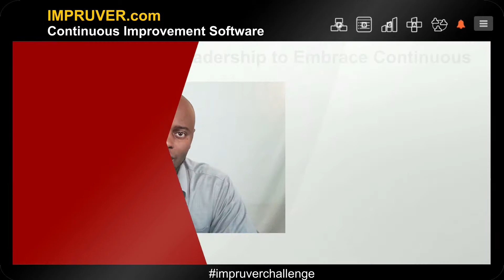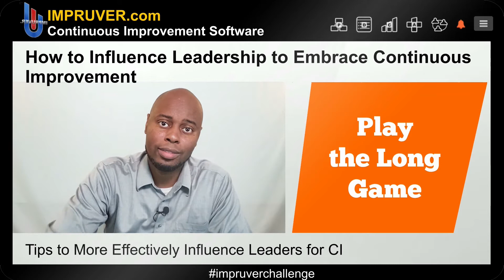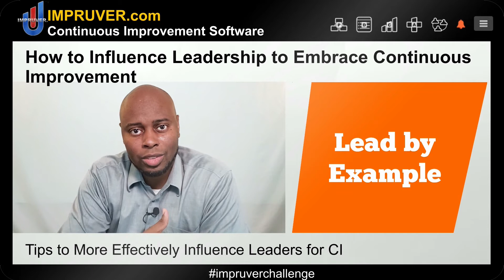Tips for Influencing Leadership to Embrace Continuous Improvement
Continuous Improvement doesn't thrive if leadership doesn't buy in. CI professionals need to be able to influence upward in the organization in order to lead a cultural transformation. This video provides some tips of more effectively influencing leadership to embrace Continuous Improvement